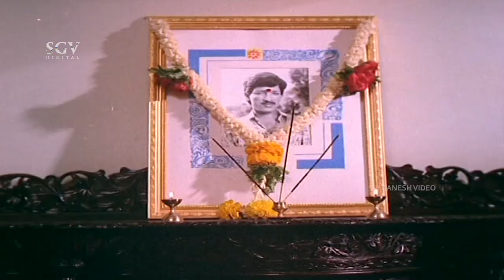ಗಂಡನನ್ನು ನೋಡಿ ದೆವ್ವ ಎಂದು ಕಿರುಚಿಕೊಂಡ ಕಾಶೀನಾಥ್ ಹೆಂಡತಿ| Poli Kitti Kannada Movie Scene | Manjula Sharma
Watch Poli Kitti Kannada Movie Comedy Scenes Staring Kashinath (Dual Role), Manjula Sharma and Devaraj In Lead Role.

Movie : Poli Kitty – ಪೋಲಿ ಕಿಟ್ಟಿ

Star Cast : Kashinath (Dual Role), Manjula Sharma, Devaraj, Lokanath, C R Simha, Doddanna, Umashree, Disco Shanthi, Shanimahadevappa, Mysore Lokesh, Ramesh Bhat, Avinash, Shankar Patil, Shankar, Jyothi, Sithara, Padma Kumata, Vijaya, Sheela, Mala, Navaneetha, Raghunath, Simha, Doddayya, Chandru

Director : K V Jayaram
Story : K V Jayaram
Lyrics : Doddarange Gowda
Release : 1990